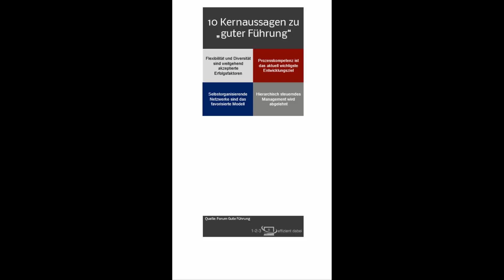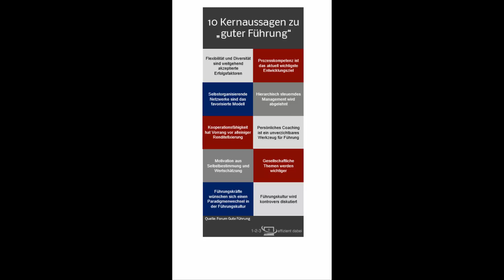Effiziente Teams #63 Kernaussagen zu guter Führung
In dieser Video-Serie erhalten Sie zahlreiche Tipps, wie Sie effizient im Team zusammenarbeiten. In diesem Teil stelle ich Ihnen Kernaussagen zu guter Führung aus einer Studie vor.